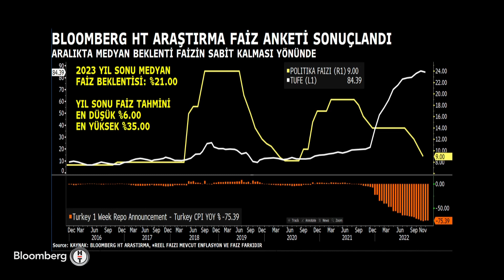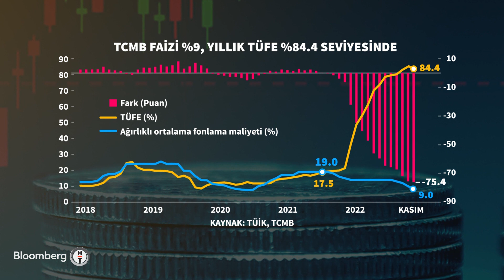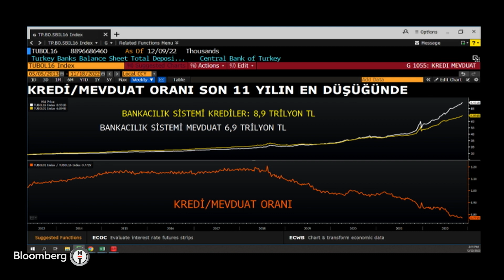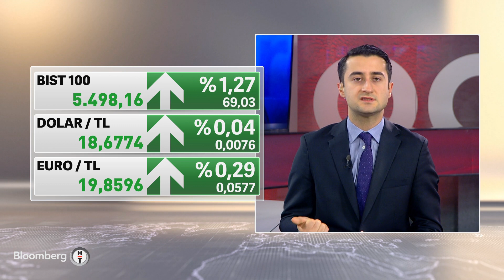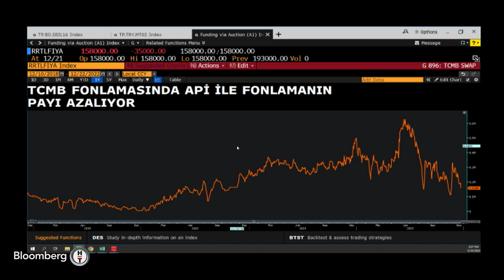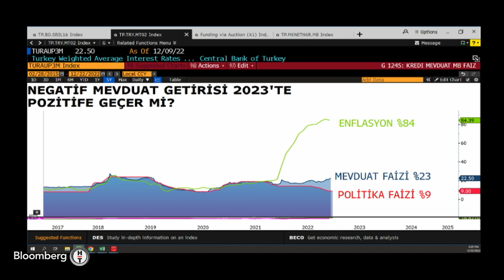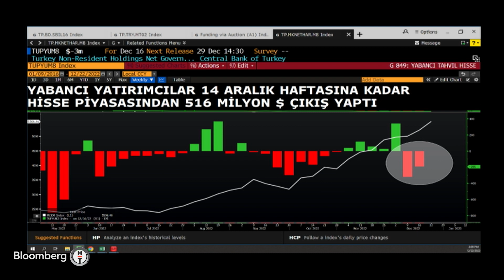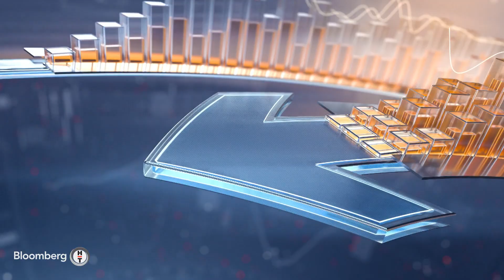Piyasa Hattı | 22 Aralık 2022